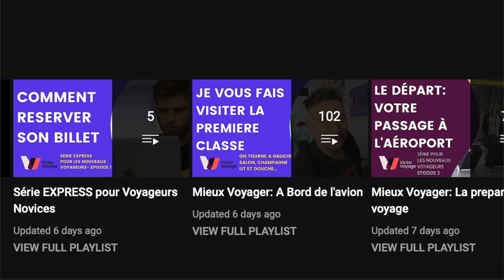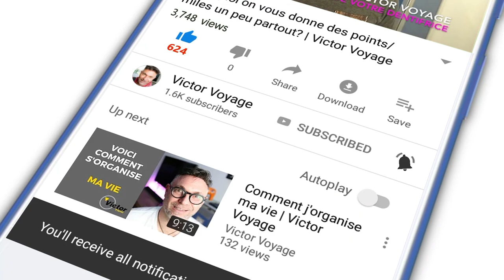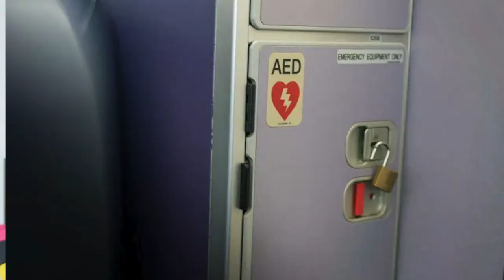GÉRER UN DÉCÈS À BORD DE L'AVION | Victor Voyage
Ce nest jamais une bonne journée au bureau quand un passager décède à bord.
Vous saurez comment l'équipage gère la situation

Time code:
0:00 Intro
1:10 Les urgences médicales
3:03 Les décès à bord
3:37 Défibrilateurs
4:23 Travail en e1quipe
5:20 Déclarer le décès
5:49 Gérer le corps du défunt
7:48 Arrivée au sol